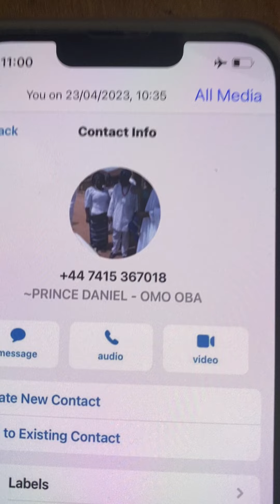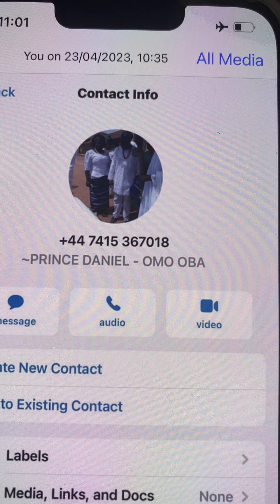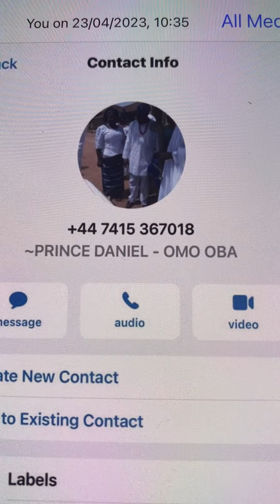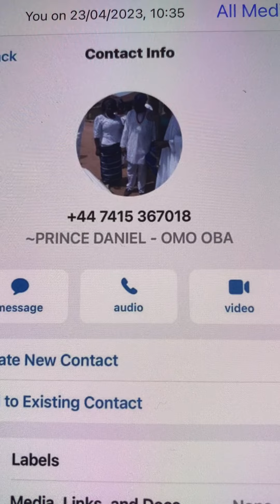Mad peopleOnitiri the 2022 scammer onitiri scammer return the stolen 5 million petition names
Can we please call our brother scanner to tell there mother onitiri scammer to return the stolen 5 million names she took fraudulent
His name is
Prince daniel ỌMỌ oba

Mad people

Onitiri the 2022 scammer